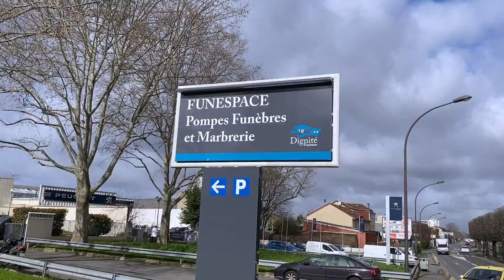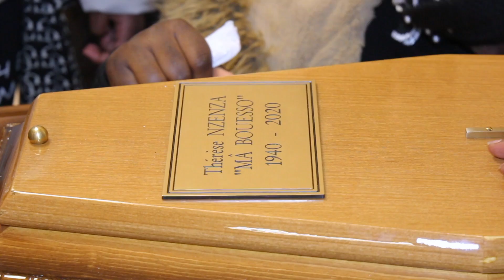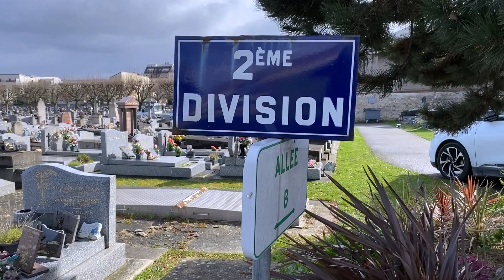LES OBSEQUES DE MAMAN THERESE NZENZA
Le meilleur de l’audiovisuel, pour tous vos événements (Baptêmes, mariages, anniversaires, conférences...) contactez-nous pour sublimer de plus bel vos cérémonies.